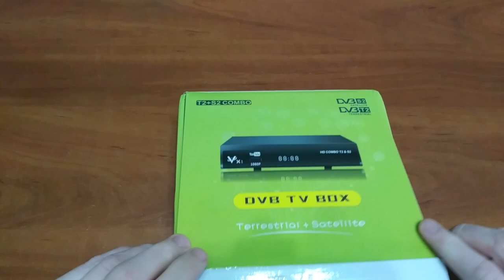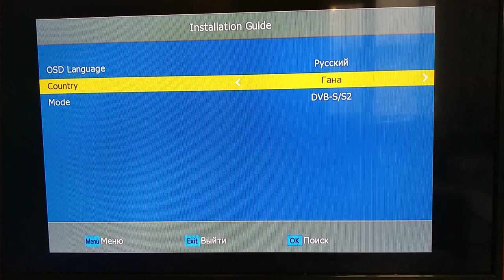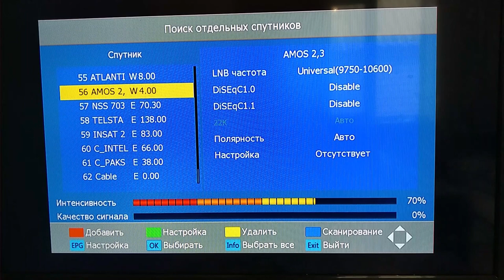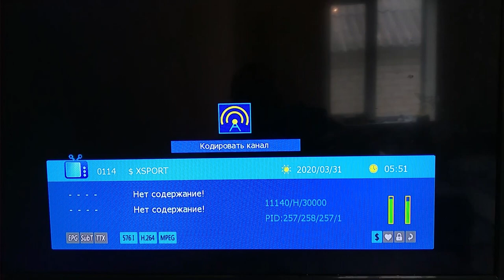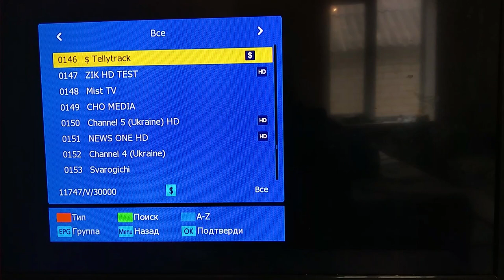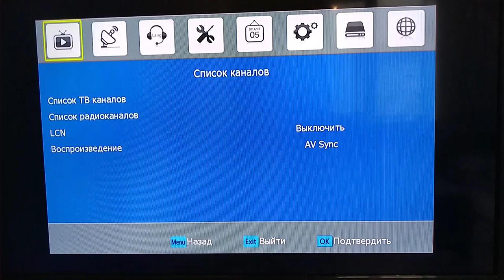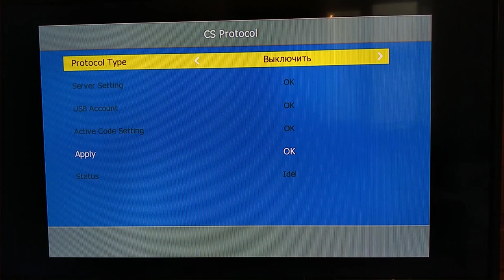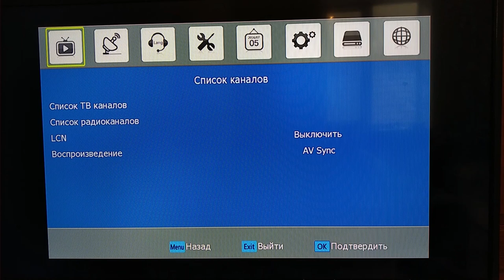Полный обзор и настройка тюнера Vmade Vx1 T2+S2 Combo. Обзор спутникового ресивера vmade vx1 combo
Обзор и настройка тюнера Vmade Vx1 T2+S2 Combo. Всем привет, как и обещал расскажу как настроить и подключить ресивер с сайта Aliexpress Vmade Vx1 combo.
Покупал тюнер тут Комбинированый Т2 + S2

 Для желающих поддержать мой канал карта monobank 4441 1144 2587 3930
Собираю на хорошую камеру и освещение